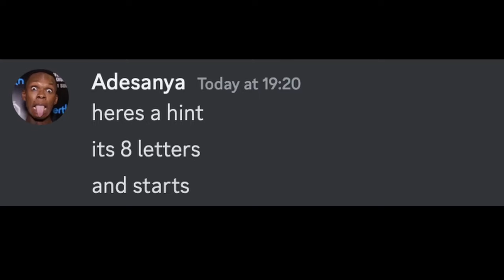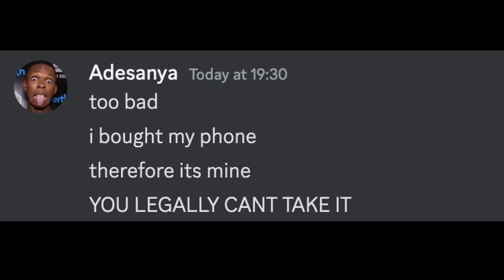Israel Adesanya Hacked My UFC Fight Pass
UFC 303 Alex Pereira saves the day by flat lining Jiri Prohazka in the main event but watch how Alex Pereira reacts when Israel Adesanya hacks your fight pass..

Timestamps
00:00 Intro
00:10 Hack0rd
00:20 Reset Password
00:52 Deleting Your Account
00:57 Who's Stopping Me?
01:04 Daddy Poatan
01:19 That's Enough!
01:36 Doxxed
01:49 Give Me Your..